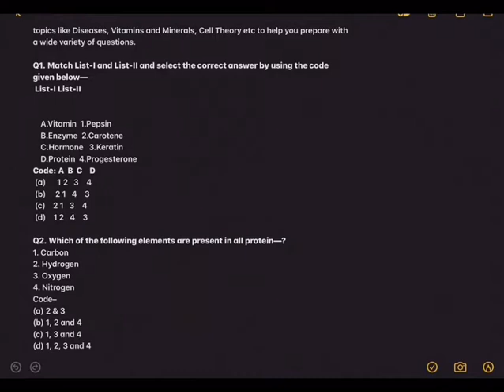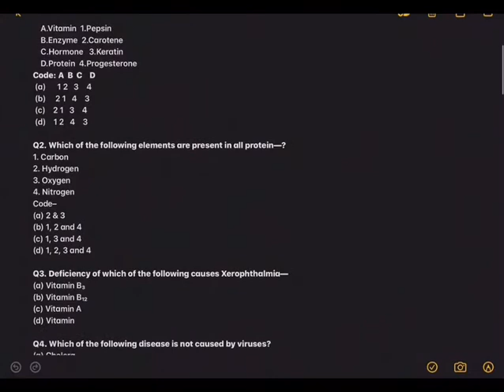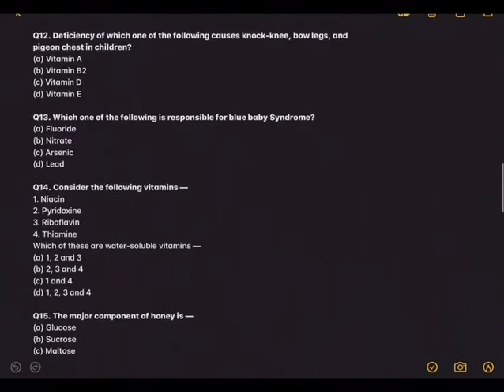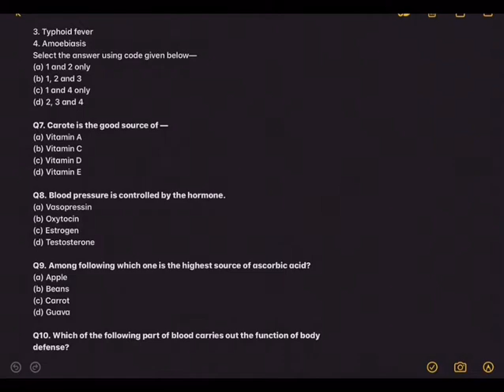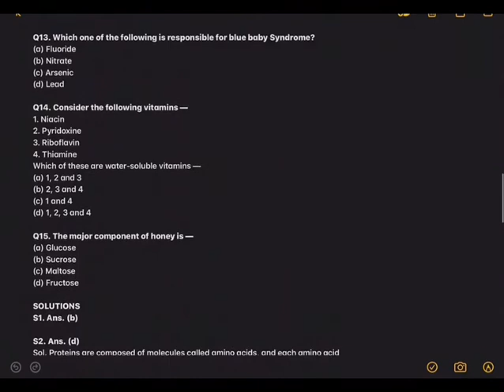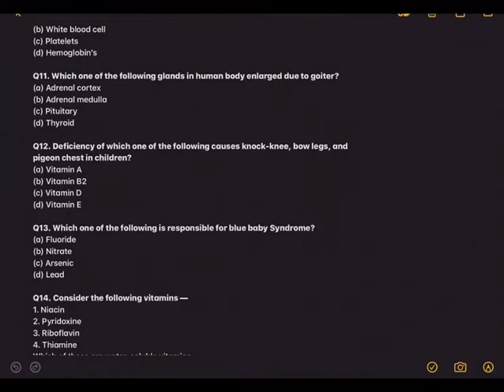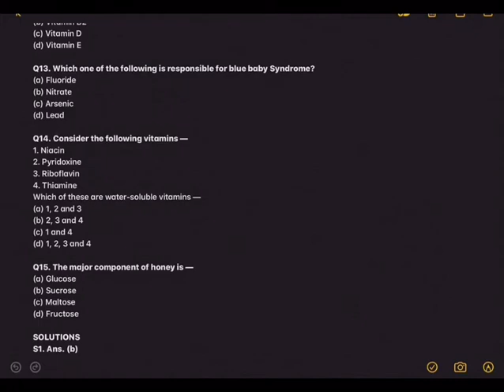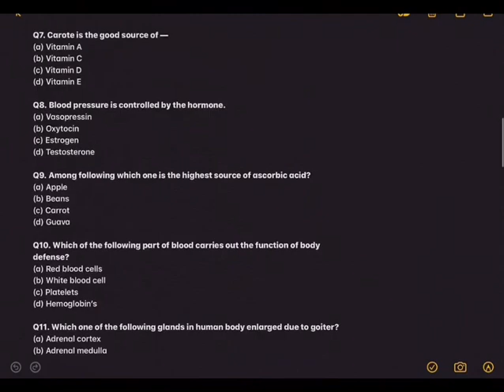Class 12th UPSC-NDA Biology